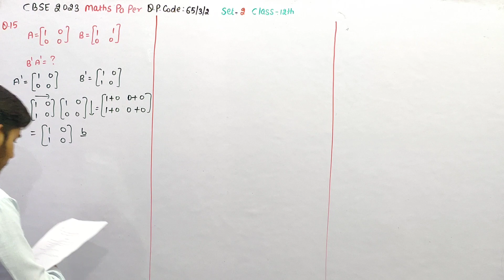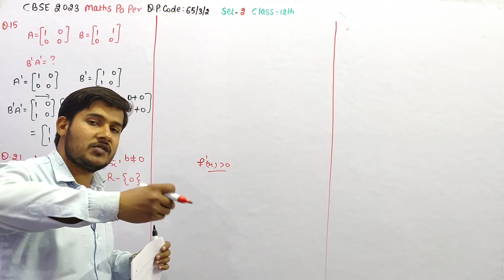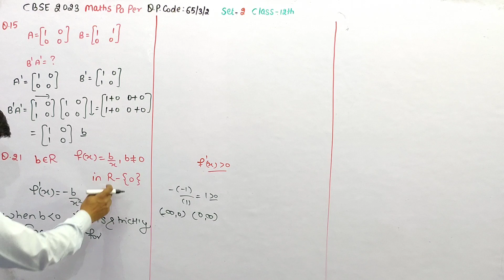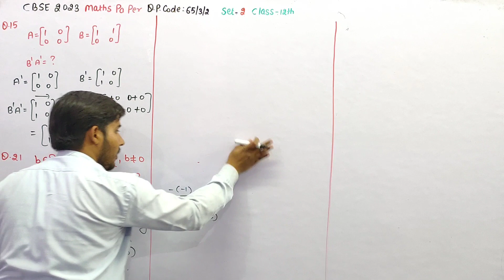Consider the statement "There exist atleast one value of b ∈ R for which f(x)=b/x ,b≠0 is strictly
Consider the statement "There exist atleast one value of b ∈ R for which f(x)=b/x ,b≠0 is strictly increasing in R-{0} State true or false and justify